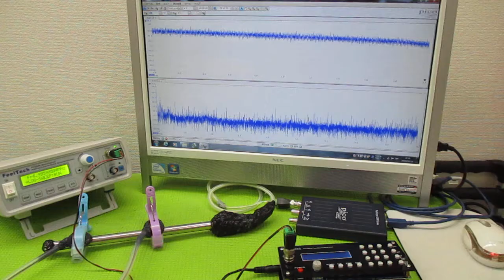音と超音波の組み合わせを利用した超音波制御技術